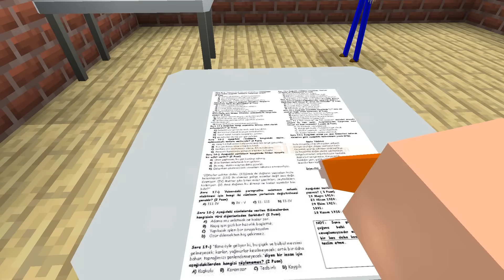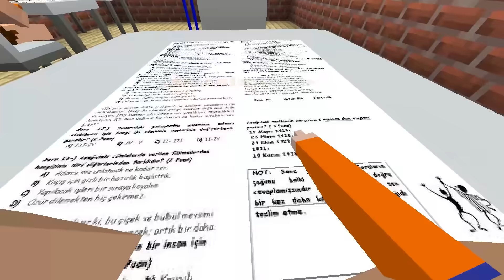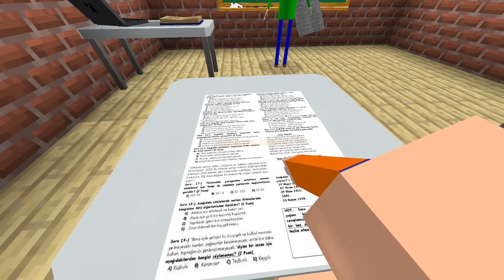TEMBEL RÜZGAR, ÇALIŞKAN BEBEK ASKER VE HAVALI ARDA'NIN OKUL HAYATI! 😂 - Minecraft